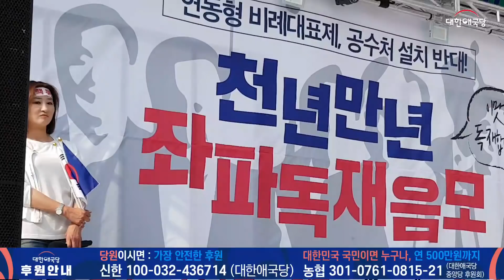인지연 | Back To The President Park Geun Hye(즉각복귀운동)! | 2부) 제122차 태극기집회 | 2019.05.04